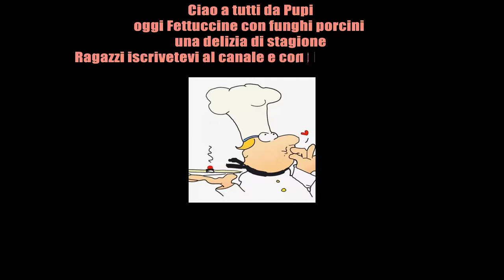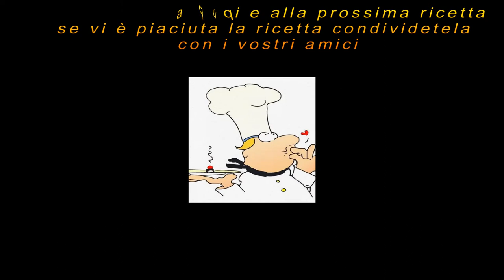Tagliatelle ai funghi porcini - Tagliatelle with porcini mushrooms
Ciao a tutti da Pupi

Benvenuto autunno! Quale modo migliore di celebrare questa stagione ricca di colori caldi, sgargianti e sapori prelibati se non con un buon piatto di tagliatelle ai funghi porcini! Un primo piatto di pasta fresca tra i più classici autunnali, dal gusto intenso e avvolgente. Le tagliatelle, fatte rigorosamente a mano, hanno la porosità giusta per assorbire tutto il sapore dei carnosi funghi porcini, protagonisti popolari e indiscussi della stagione. Semplice da preparare e molto gustosa, questa ricetta succulenta è ideale per i vostri menu domenicali! Riunite a pranzo tutta la famiglia: seguendo passo passo il procedimento scoprirete i segreti per sfoggiare un perfetto piatto di tagliatelle ai funghi porcini!

Un abbraccio dal vostro Pupi alla prossima

Welcome autumn! What better way to celebrate this season full of warm colors, bright and delicious flavors if not with a good plate of porcini mushrooms! A first course of fresh pasta among the most classic autumn, with an intense and enveloping taste. The tagliatelle, made strictly by hand, have the right porosity to absorb all the flavor of the fleshy porcini mushrooms, popular and undisputed protagonists of the season. Simple to prepare and very tasty, this succulent recipe is ideal for your Sunday menus! Reunite for lunch the whole family: following step by step the process you will discover the secrets to show off a perfect dish of tagliatelle with porcini mushrooms!

A hug from your Pupi to the next